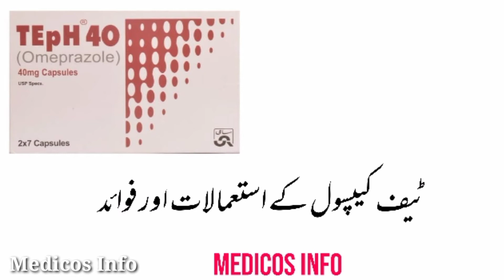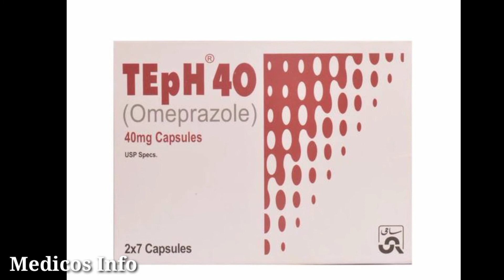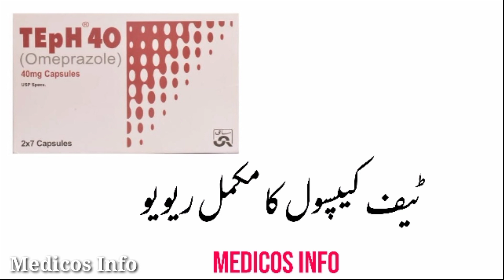Teph 40mg capsule uses in urdu | Teph 20mg capsule uses | Omeprazole uses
Teph 40mg capsule uses in all kind of stomach problem, stomach acidity, heart burn. Teph capsule uses, benefits, side effects and composition Omeprazole in urdu